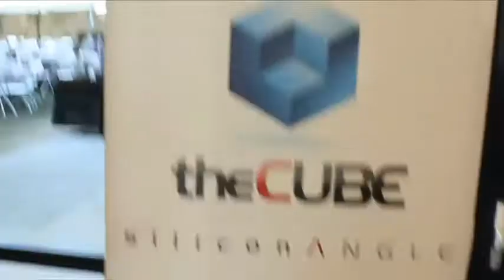Bud Colligan, Accel & Lynda Weinman, Lynda.com | Accel Partners Symposium 2013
TheCUBE headed over to Stanford University for the school's 17th annual Accel Symposium. There, we had the chance to talk with keynote speakers Lynda Weinman, co-founder and executive chairman of Lynda.com, and Bud Colligan of Accel Partners and also currently a member of Lynda.com's board.

{Here is the list of videos on Youtube from SiliconANGLE's theCUBE from Stanford Accel event coverage}

In her keynote speech, Weinman talked about the story of Lynda.com and online education, as well as their plans and vision for the initiative. Lynda.com has been publishing for 17 years now, and it was 10 years ago when they put up an online library that's being adopted by both consumers and institutions in the enterprise. This solved the problem on top of changing changing software technology, creativity, and business skills. Right now, the company is fixated on growing the company.

All in all, Lynda.com has raised a total of $130 million from investors Accel Partners, Spectrum Equity, and Meritech Capital.

Bud Colligan, when asked what attracted him to Lynda.com, cited two reasons: business model and content!

"What really attracted me to the company was, first of all, they had a very simple business model. You give your credit card, you pay 25 dollars per month, when you get the training you need you don't have to continue, but we've got over 2,000 courses so there's a... wealth of information and learning that you can take advantage of. But it's simple, right? A lot of people brought Lynda.com into the enterprise. It's a very good lead generation system for people to enter at a very low cost.

"Second thing I'm really interested in is the quality of the content. Lynda and Bruce have done an amazing job developing a curated library of very high-quality content in the creative area in development tool and programming and business skills. Having been around multimedia and authoring tools ... I was very atuned to finding a company that has simple model and had great content, so there's no friction to grow in the company and that why I was attracted to it. "

On top of that, the company has always been profitable. Before Bud joined Lynda.com as a board member a little over three years ago, the company has already been up and running for 14 years.

"Lynda and Bruce, her husband, has been at this for 17 years, and I joined the board about a little over three years ago. They had 14 years of development before I came along, and the interesting thing about the company is that it has always been profitable. It's nice as venture capitalist if you actually intersect the company that has been profitable and doesn't need the money, and that was the case with Lynda.com. "

Bud Colligan, Accel Partners, and Lynda Weinman, Lynda.com at Accel Partners Symposium 2013 with John Furrier and Jeff Kelly.